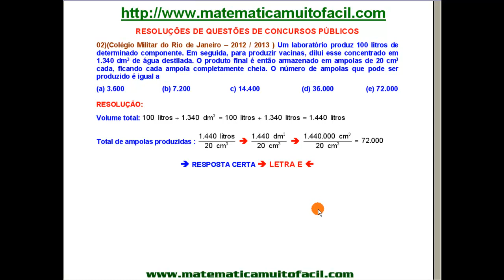Colégio Militar do Rio de Janeiro 2012 Sistemas de Unidades Questão 02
Colégio Militar do Rio de Janeiro   2012   Sistemas de Unidades   Questão 02 - Videoaula Explicada pelo professor Luiz Fernando Reis